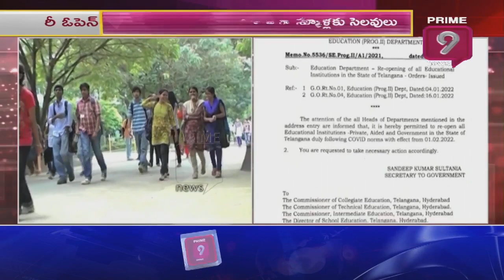ఫిబ్రవరి 1 నుంచి స్కూళ్లు ప్రారంభం | Telangana Schools Reopen | CM KCR | Prime9 News